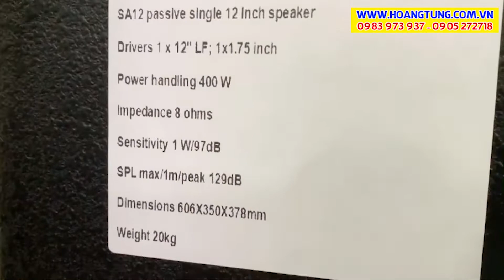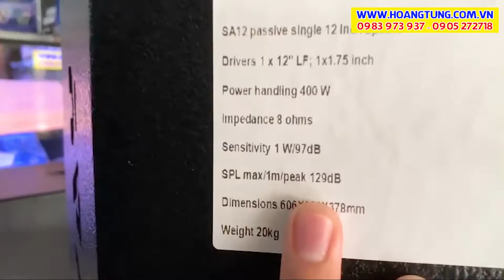Sanway SA-12 // Loa Full 12 inch Công Suất 1600w - Chuyên Dùng cho Hội Trường, Karaoke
• Loa 12 inch 2-way công suất 400W/ 1600W